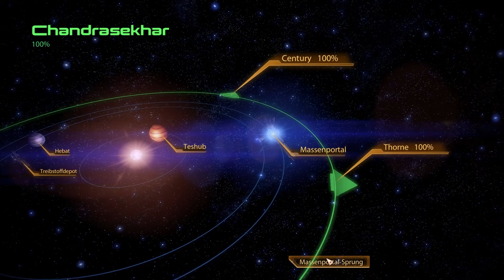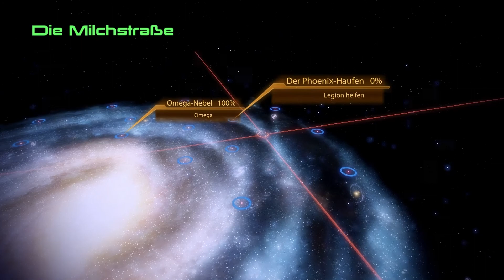Let's Play Mass Effect 2 #118 - Mein Name ist Legion, denn wir sind viele.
Mass Effect 2 ist ein Action-Rollenspiel des Sci-Fi-Genre und der zweite Teil der Trilogie rund um die Geschehnisse des Menschen und Hauptprotagonisten Commander Shepard, in dessen Rolle der Spieler schlüpft. Das Spiel wurde von Bioware entwickelt und ist Ende Januar 2010 erschienen.

Zwei Jahre nachdem Commander Shepard die Sovereign davon abhalten konnte alles organische Leben zu zerstören, taucht ein neuer Gegner auf.
 Am Rand des bekannten Universums, überfallt etwas menschliche Kolonien. Nun muss Shepard mit Cerberus, einer gesetzlosen Organisation der Menschen, zusammenarbeiten und den größten Feind aufhalten den die Menschheit je gesehen hat.

Shepard muss für diese Mission das Eliteteam der Galaxis und das fortschrittlichste Schiff das je erbaut wurde zusammenstellen.
Selbst dann, so heißt es, wäre es immer noch eine Selbstmordmission. Shepard muss das Gegenteil beweisen...

Dieses Spiel schliest Direkt an die Geschehnisse von Mass Effect 1 an, nicht zuletzt dadurch, dass der komplette Spielstand von ME 1 eingelesen wurde, und so selbst die Geschehnisse kleiner Nebenmissionen in Teil 2 berücksichtigt werden.

Gruß Black